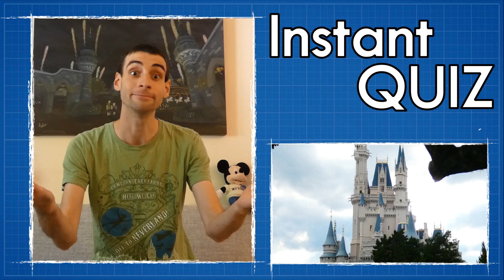La signature cachée des parcs (Emblèmes et Ponts visuels) - Paysage Imaginaire Ep. 9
Dans la série Paysage Imaginaire, je vous partage les secrets de Disney dans la réalisation des paysages de ses parcs thématiques. Découvrons ensemble aujourd'hui la signature cachée des parcs Disney: ses emblèmes ayant plusieurs fonctions et caractéristiques qui les rendent tellement importants dans la journée des visiteurs. Ces emblèmes sont mis en valeurs par différents principes dont par des ponts visuels. Des effets sur le paysage que vous remarquerez sans aucun doute lors de votre prochaine visite.

Vous planifiez un voyage vers Walt Disney World, Disneyland, Universal Orlando ou à bord de la Disney Cruise Line?
Ou remplissez le formulaire en ligne en ajoutant mon nom (Maxime Brûlé) en tant que votre Conseiller WDWorld: